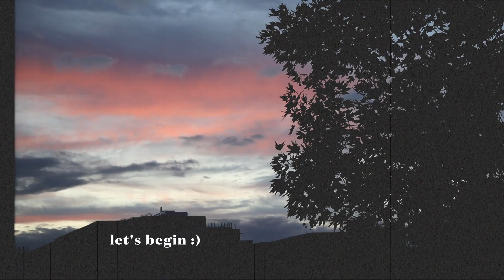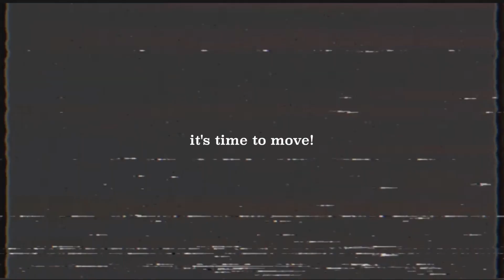I moved AGAIN?! moving in melbourne australia *vlog*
3rd times a charm! I've moved again and finally to a place I hope to stay longer than 2-3 months at haha. Seriously though, it's quite hard to find housing in Melbourne so I feel very grateful to have this cute little apartment to call home!